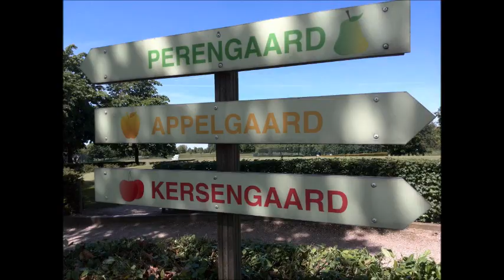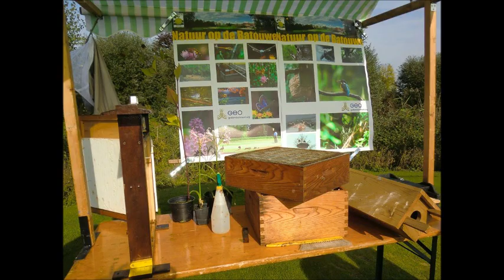Golfcentrum De Batouwe - Jaarlied 5e lustrum Golfvereniging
Golfcentrum De Batouwe (bij Tiel)